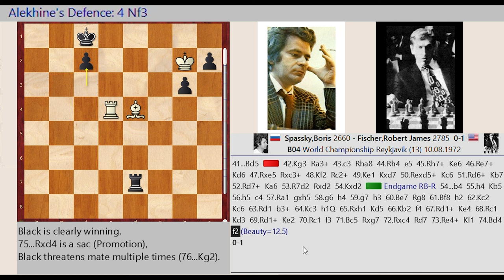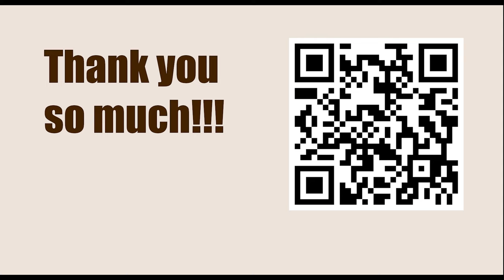Boris Spassky vs Robert James Fischer, Thirteenth Game, World Championship 1972